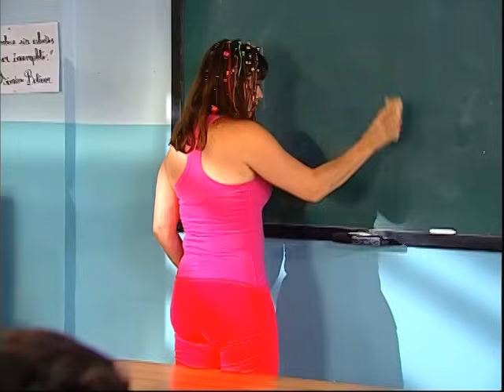Voltea Pa Que Te Enamores (2006) - Episodio 065